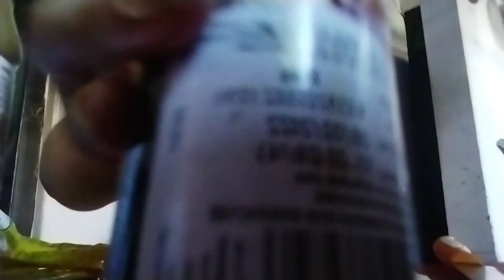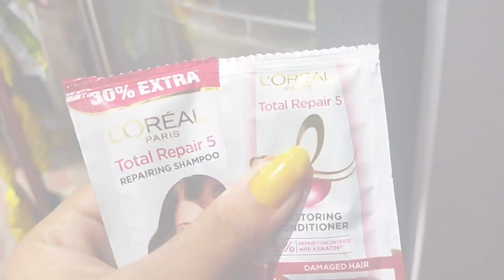Onek bosor pore kharchi mela nyka😊❤tanu debbarma vlog👆